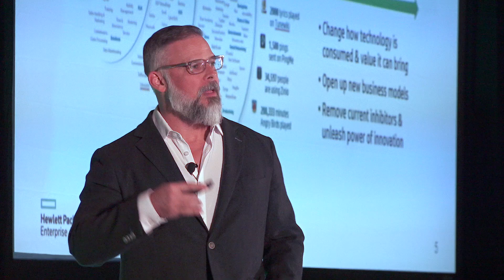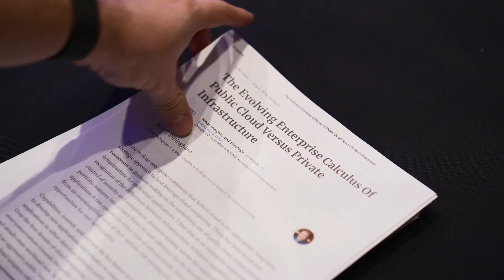IntegraONE ONE CON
ONE CON is an opportunity to engage with a significant number of regional C-level execs and IT Directors, in all vertical segments. With over 40+ breakout sessions, two powerful keynotes, and a massive expo center, this is a can't miss event for anyone in the IT industry.